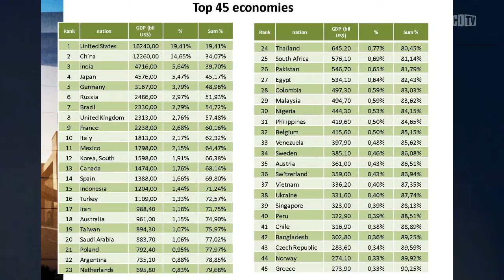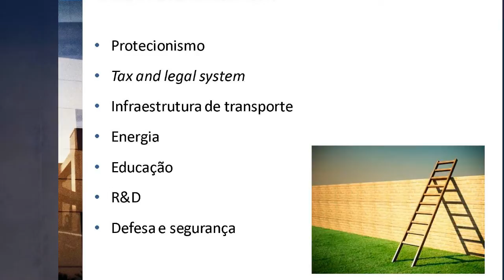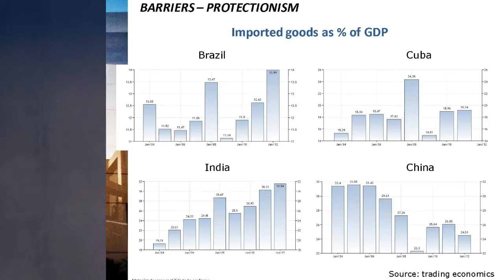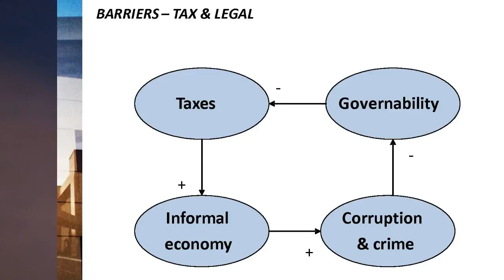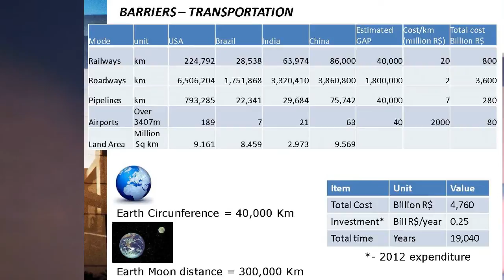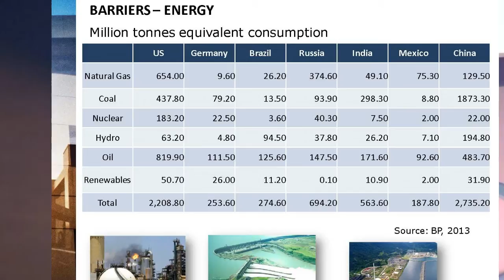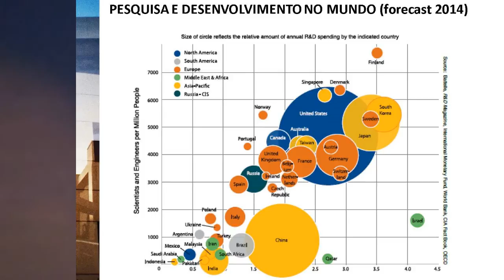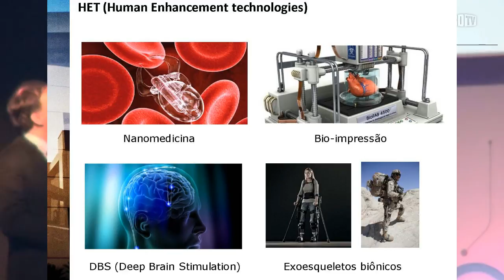Gargalos corroem competitividade do Brasil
Ao situar os desafios e as oportunidades do Brasil, o professor da Fundação Dom Cabral Paulo Vicente Alves faz uma análise em parte desanimadora. Problemas que vão se tornando históricos corroem a competitividade do país, seja pela economia fechada, por tributos e um sistema jurídico caro em tempo e dinheiro, ou pelo atraso em infraestrutura, energia e educação.

“Educação, e consequentemente mão de obra, talvez seja o pior dos gargalos”, lista Alves, ainda associando pesquisa e desenvolvimento na equação. Mas ele acredita que por aí também estão chaves para uma virada. “A gente tem que fazer uma revolução na educação, e parte dessa revolução é com as tecnologias de informação e comunicações”, sustentou, ao debater esses problemas no Painel Telebrasil deste ano.